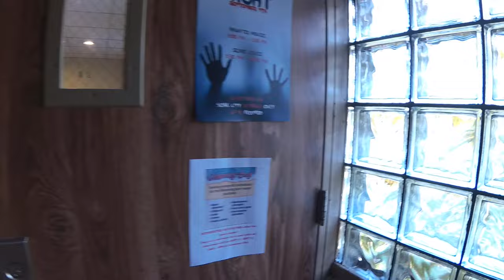WaT USA VLOG #2 - Bydlení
Dnes o tom jak a kde bydlíme.